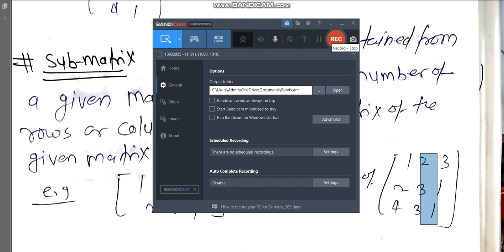8 defination of sub matrix by hitesh meena